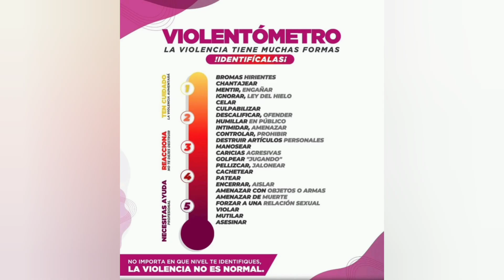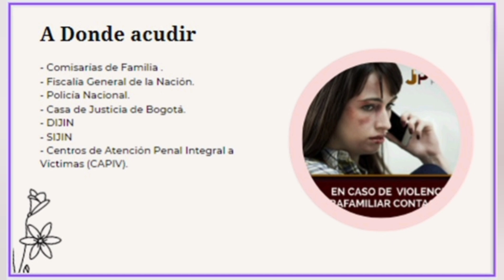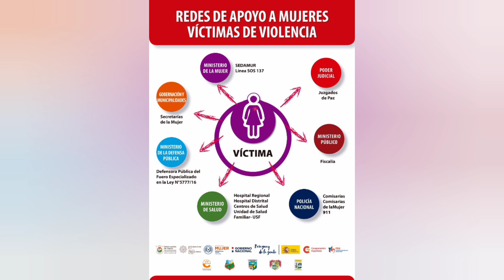Proyecto Prácticas Universidad Ibero, Violencia Intrafamiliar asociado al Consumo de Alcohol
Violencia Intrafamiliar